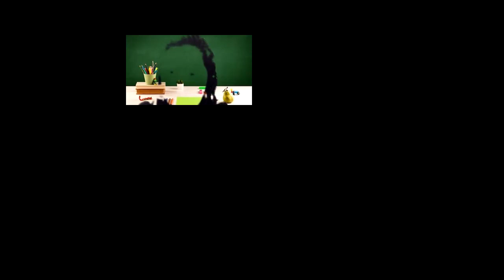Ingles Corporativo- Midterm part two.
Midterm overview